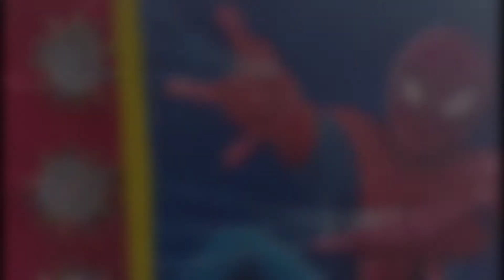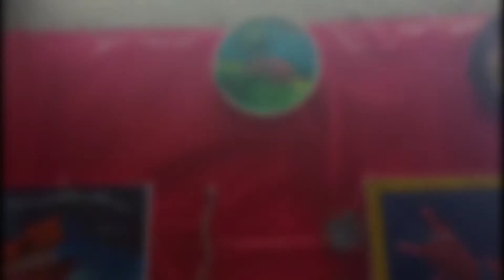MY-Room-Setup 😉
Hi friends mayne kayse mera room ka setup kia he ow is video me apko pata chaljaega.mera hindi kharab to to maffi cahata hun galat boleke lie 🙏.